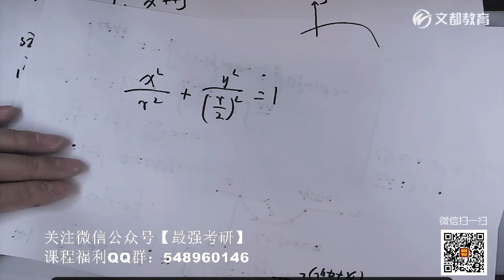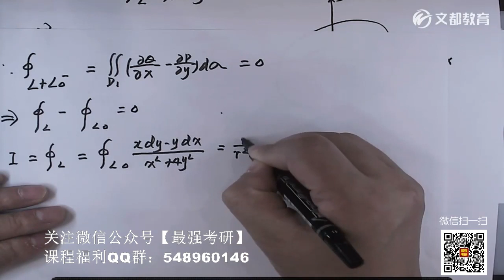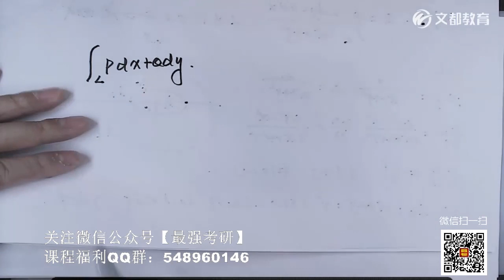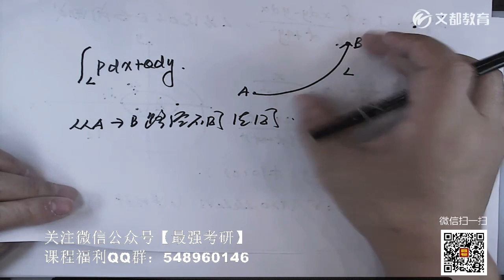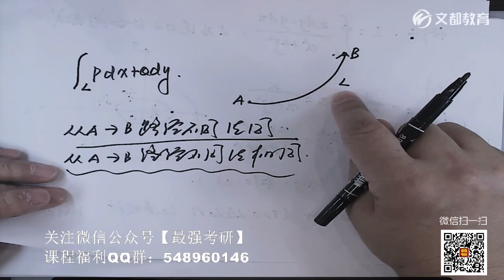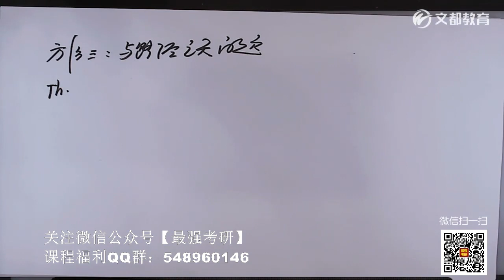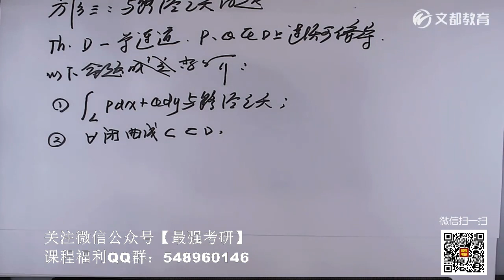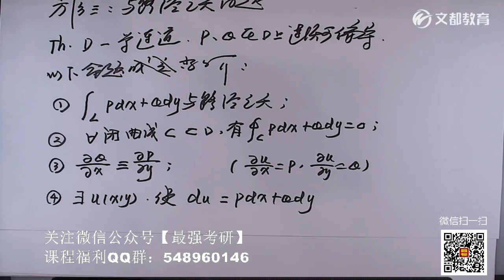103—文都2020考研数学强化课程高等数学专题二三重积分（7）（数一）